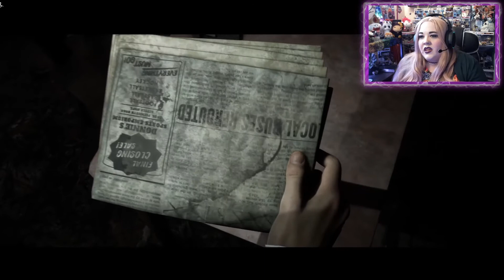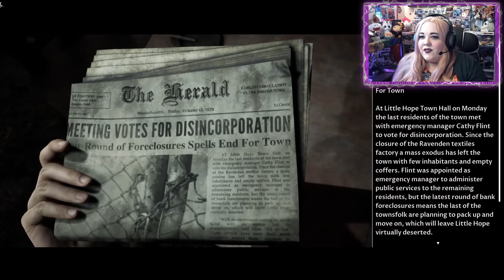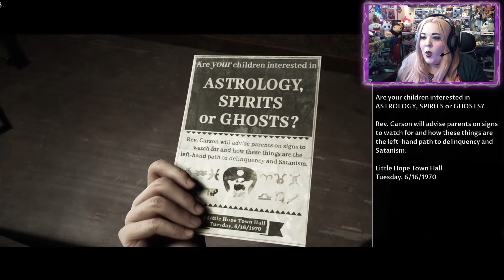How To Spot You're In a Horror Story! Dark Pictures: Little Hope Ep. 2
We go down the Rabbit Hole in episode 2 of Dark Pictures: Little Hope.